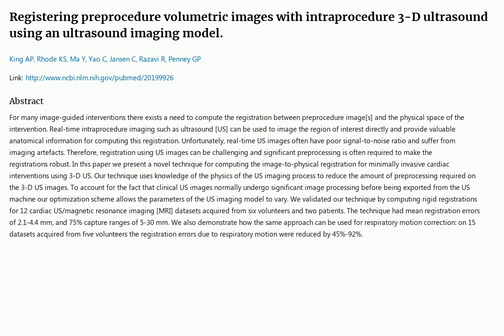Daily Pubmed Paper: 2023-03-21